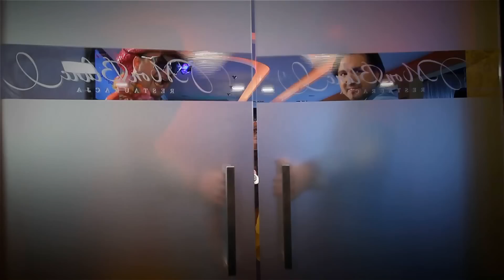Andre feat. Velu - Urodziny u Haliny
Właściciel wideoklipu: Andrzej Marcysiak
Produkcja filmowa: WIDEOMANIA Łukasz Kowalski
Muzyka/Słowa/Produkcja nagrania: Robert Krużyński vel Kruszewski

Wszelkie Prawa Zastrzeżone 2012